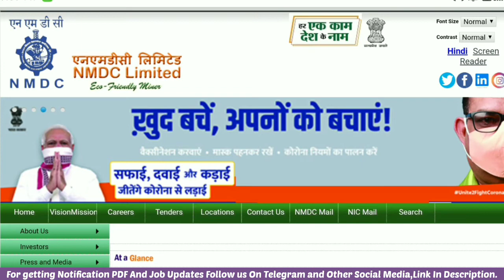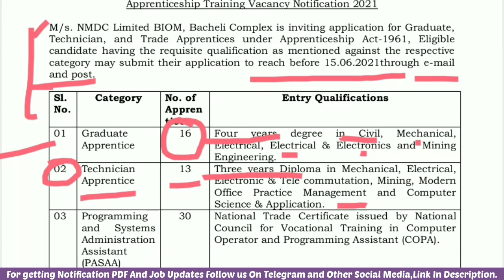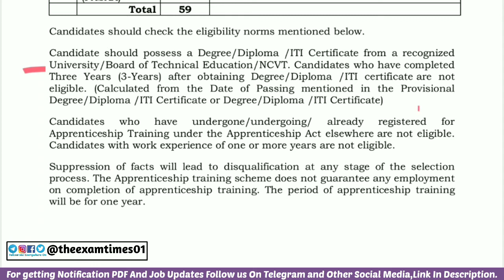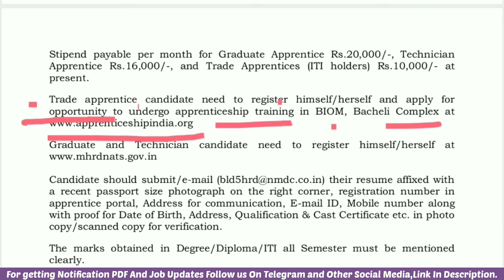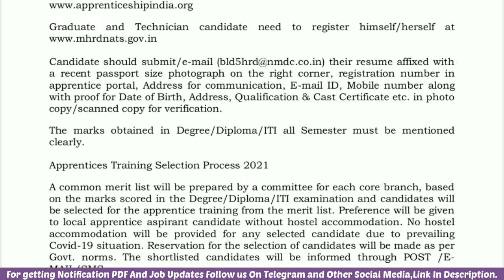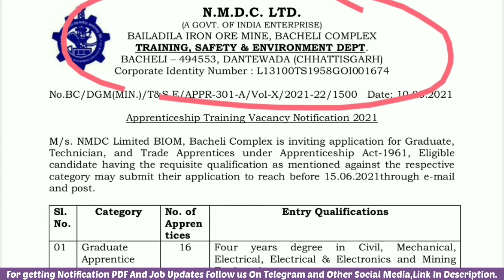NMDC Vacancy For Apprenticeship | Government Vacancy | Vacancy For ITI,DIPLOMA,DEGREE(BE/ B.TECH).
NMDC Vacancy For Apprenticeship Training | Government Vacancy | Vacancy For ITI,DIPLOMA,DEGREE(BE/ B.TECH).

This channel contains job related notification related to All Government Job,Public Sector Undertaking(PSU`s),Engineering
Job`s Latest Job Opening Notifications,A admit Card,Results And Latest Updates Regarding ENGINEERING JOBS,PSU JOBS,SSC,SSC AE/JE,BPSC AE/JE,JPSC AE/JE,BANK,PO,RAILWAY,PATWARI,CLEARK,UPSC AND many other jobs.

Related Topics To This Video:-
nmdc
nmdc vacancy
nmdc vacancy for ITI
nmdc vacancy for degree engineer
nmdc vacancy for Diploma
nmdc vacancy for be b.tech
nmdc vacancy for bachelor of technology
latest job
current vacancy